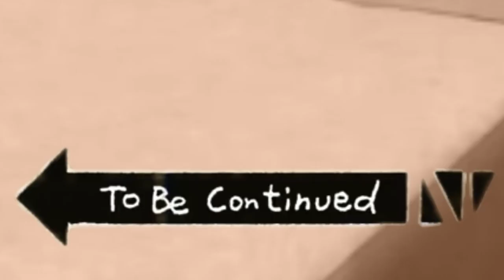The Wigga Chronicles: J43F